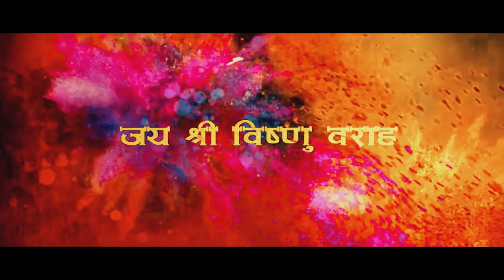Jai Shri Vishnu Varah (THE MOVIE) Official Trailer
JAI SHRI VISHNU VARAH
This is first Ever made movie on Shri Vishnu Varah Temple. I am very Thankful to All Majholi Nagarvaasi, Neelesh and Ratnesh Bhaiyya for giving this great opportunity.
Enjoy the teaser. Full Movie. Coming Soon
Director - Veer Narayan
Producers - Neelesh Awasthi & Ratnesh Awasthi
Executive Producers - Deepesh Tiwari & Akash Chowksey
Drone - Himanshu Drone
Associate Director - Venkateshwar Rao
DOP - Narendra Alladi
Editor - Amit Mohanty
Camera Operatives - B Vishnu Vardhan & Hari Om Sahu
Production Managers - Santosh Manjhi & Parvez Aalam
Presenter - Microland Computers